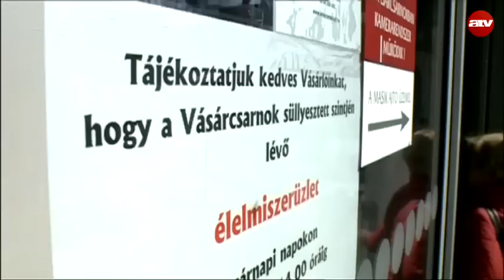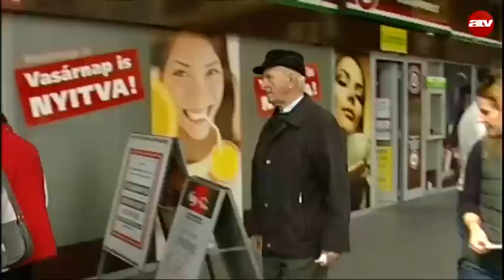Örül, hogy zárva van vasárnap a pláza?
Fehér Márta filmje.